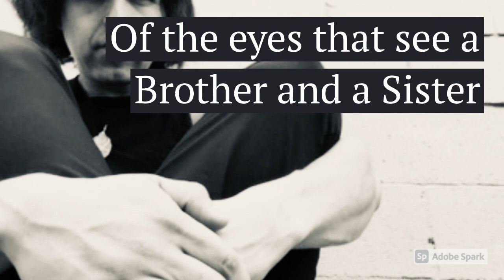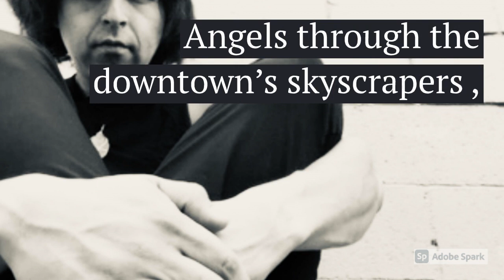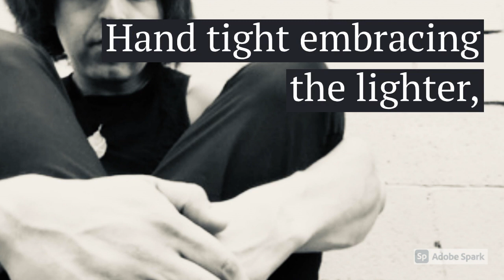Juan Cardenas - The Beat of an Angel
Los Angeles Poet Society presents

The Beat of an Angel
a poem by Juan Cardenas

Poet & Flutist, Juan Cardenas
Spoken Word/ Poetry by Juan Cardenas

Juan Cardenas is a Flutist, Vocalist, Poet, Activist, and Educator to the bilingual community, specializing in teaching poetry and music to the youth. He is a Poet Teacher with California Poets in the Schools working with native Spanish speakers and youth of diverse cultural backgrounds. He is the author of “The Beat of an Immigrant Chicano,” published by Swan World Press, in Paris, France.

This is part of the LIT CRAWL LA and LIT CRAWL GLOBAL virtual presentations. Featured in "The Beat of Los Angeles: Celebrating the Earth's Many Voices" hosted by the Los Angeles Poet Society